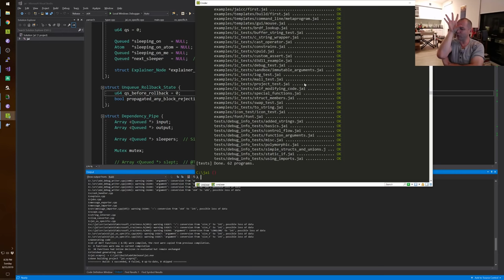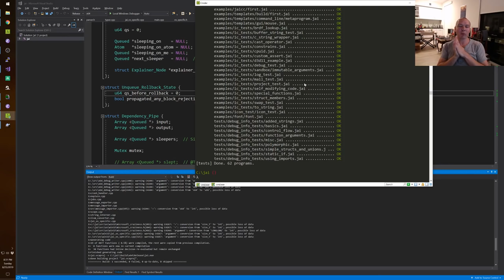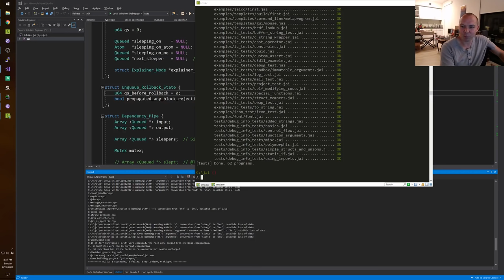The most important talk on programming by Jonathan Blow